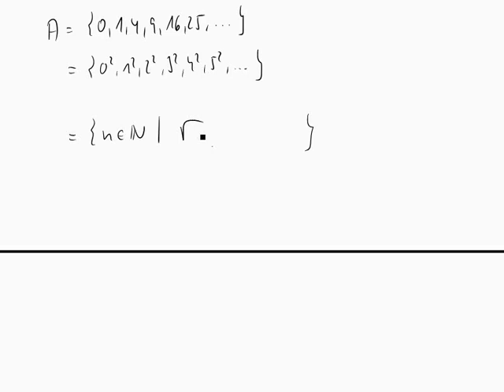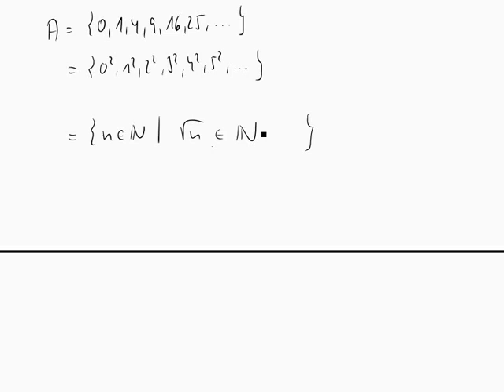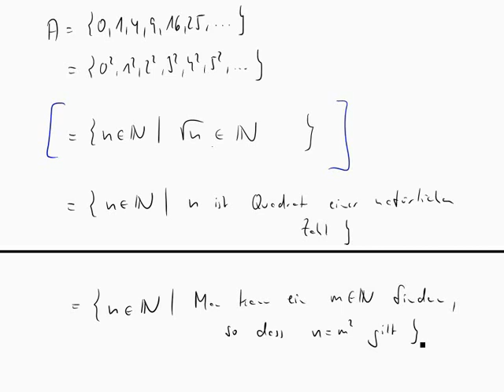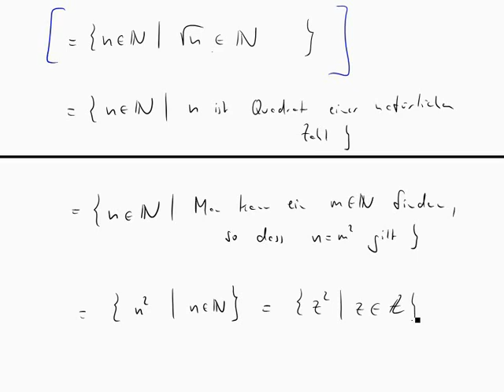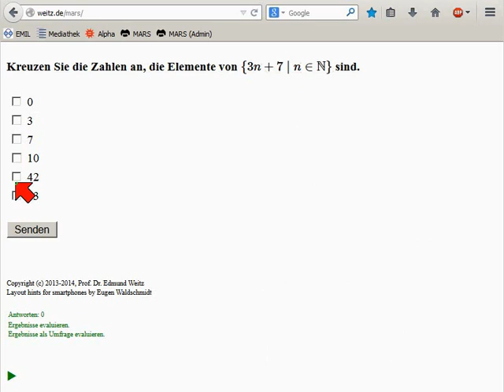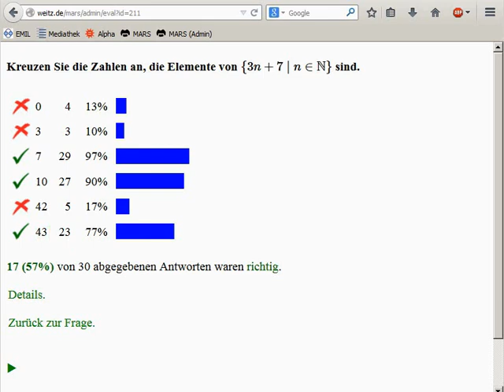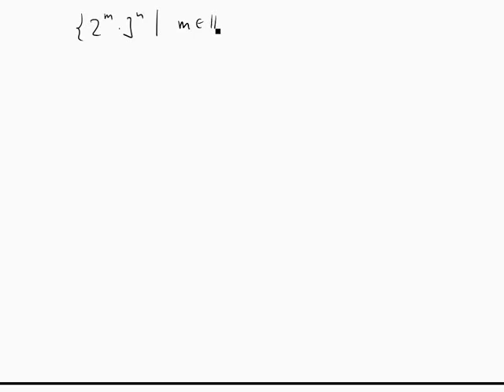Eine weitere Variante der beschreibenden Mengenschreibweise